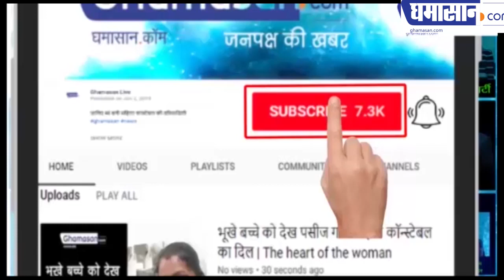सिंचाई घोटाले में अजीत पवार को क्लीन चिट कैसे मिली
नई सरकार ने दिया अजीत पवार को तोहफा